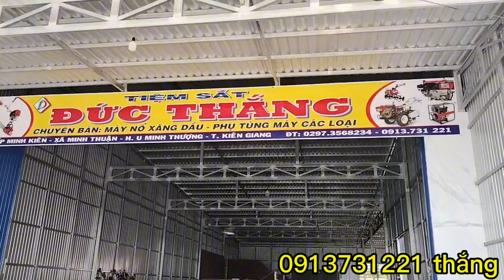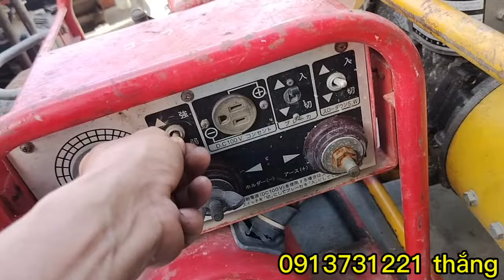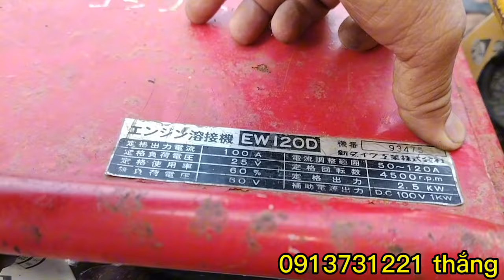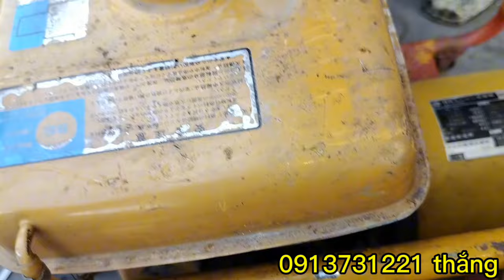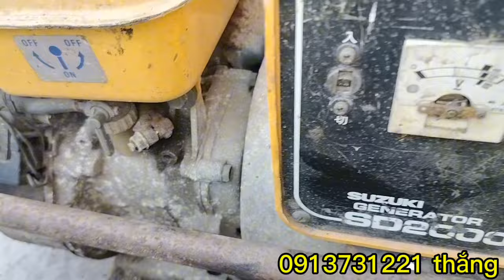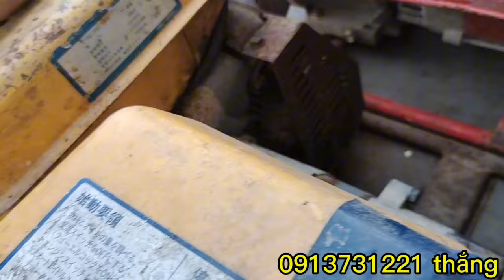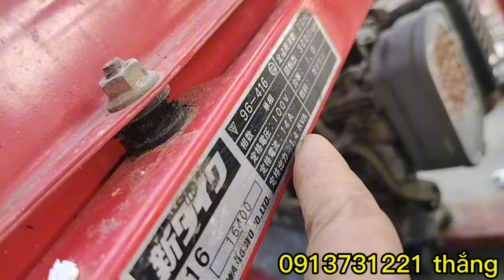lô 5 máy phát điện chưa dọn nổ nhờ anh em tham khảo!